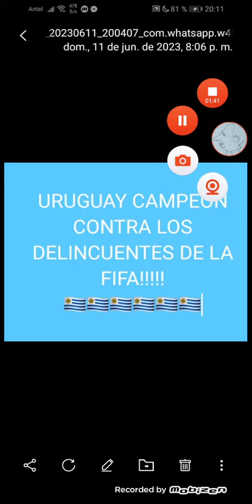URUGUAY CAMPEÓN CONTRA LA CORPORACIÓN DE DELINCUENTES ASÍ COMO ARGENTINA BAILO A FRANCIA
fútbolamericano (no repitamos el atropello de llamar americano a quienes son menos americanos que nosotros!)